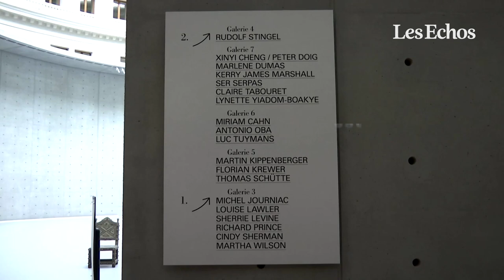À la découverte de la Collection Pinault, à la Bourse de Commerce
Après cinq ans de travaux et plusieurs millions d'euros, François Pinault présente, à partir du 22 mai, son impressionnante collection d'oeuvres d'art contemporaines à la Bourse de Commerce.